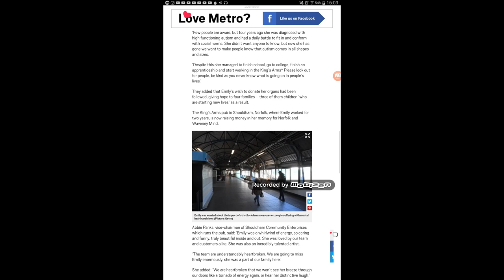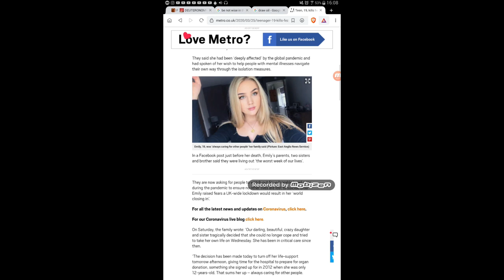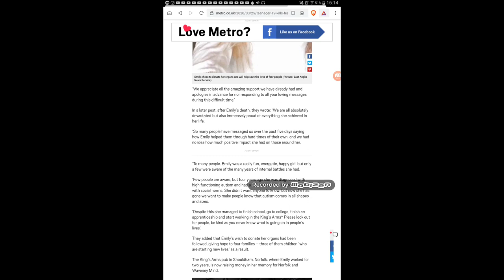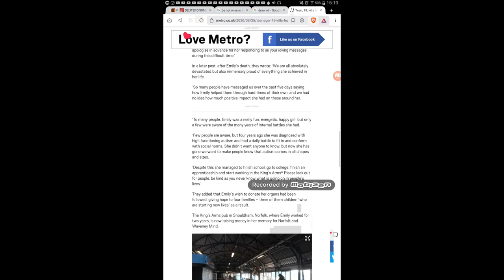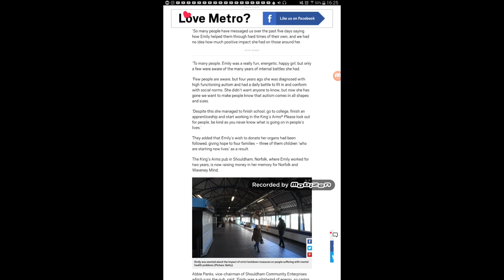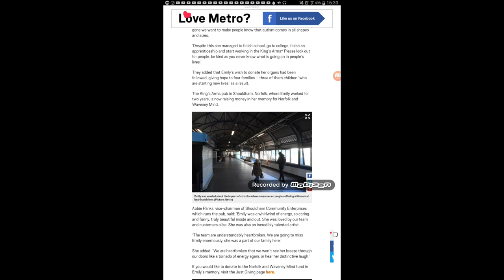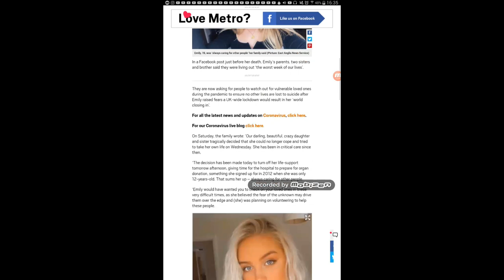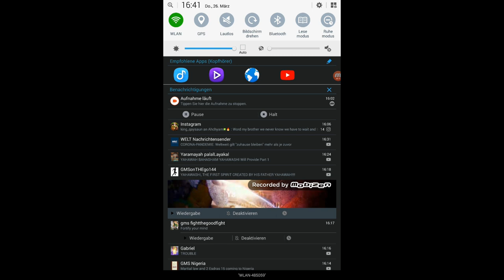Teen Kills Herself Because Of Lockdown (Corona Virus)